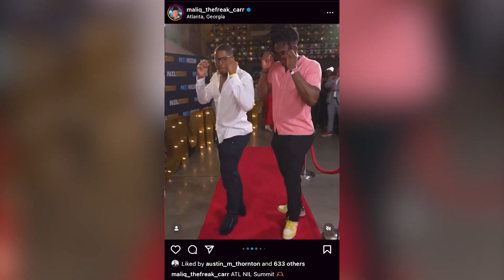Maliq Carr embracing 'three year' journey to blocking tight end